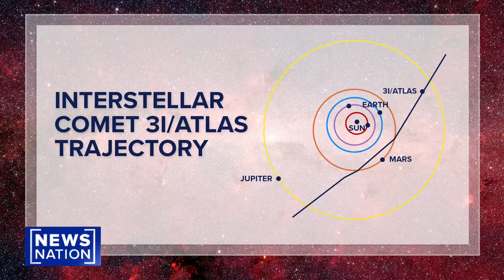Harvard professor suggests intercepting mysterious object 3I/ATLAS | NewsNation Prime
Harvard science professor Avi Loeb is among experts fascinated by an interstellar object known as 3I/ATLAS. Loeb suggests using the sunsetting NASA spacecraft Juno to intercept the object, which he says could be some sort of alien tech, for study. He tells Natasha Zouves on “NewsNation Prime” that Congresswoman Anna Paulina Luna, R-Fla., thinks the suggestion is worth evaluating.

WATCH Avi Loeb's conversation with Natasha Zouves on the "Truth of the Matter Podcast." Professor Loeb talks about the use of artificial intelligence in UAP research and the potential risks of contacting extraterrestrial life